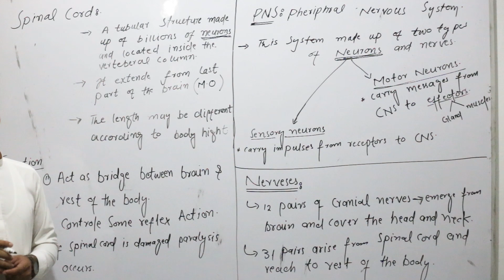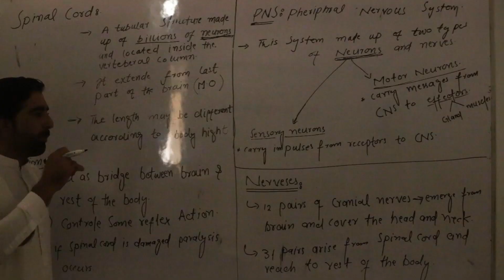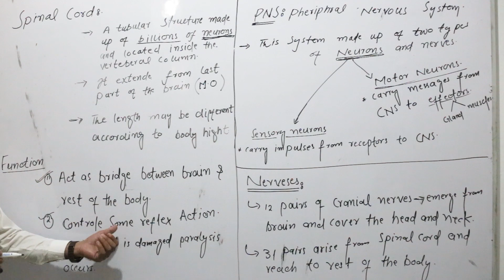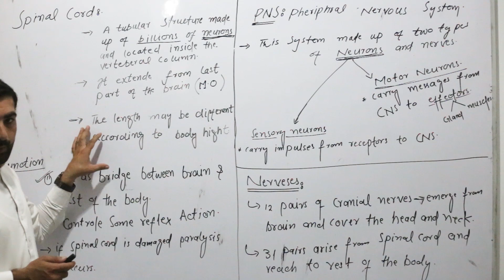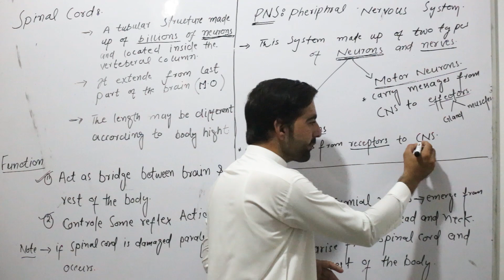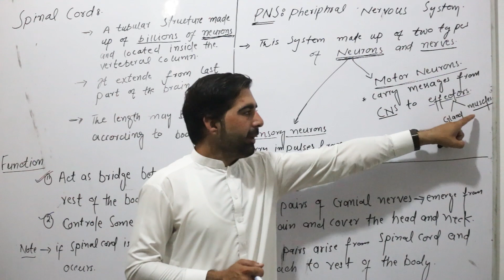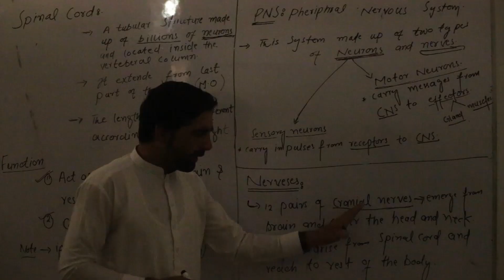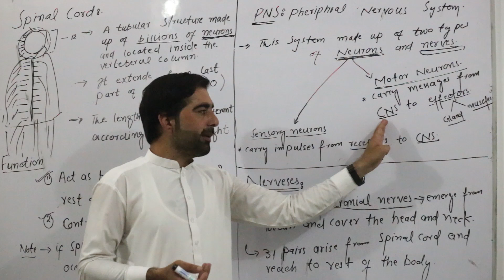Lecture 04 Human Organ System Science Class 8